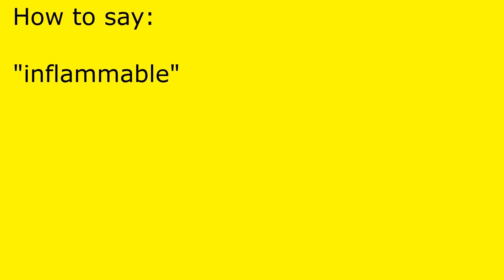How to pronounce inflammable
inflammable pronunciation.